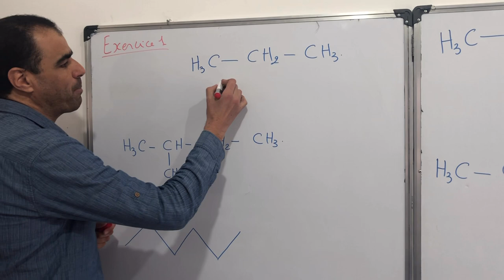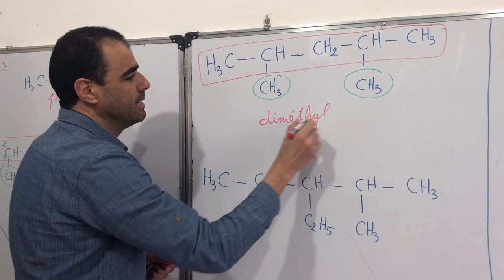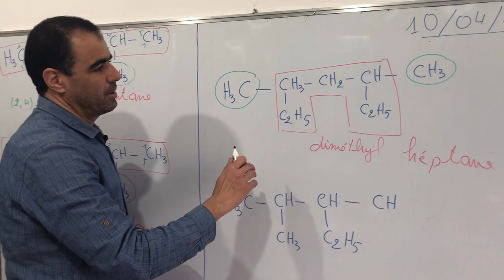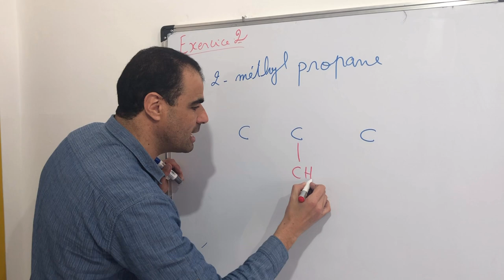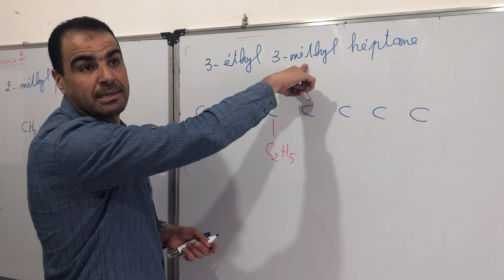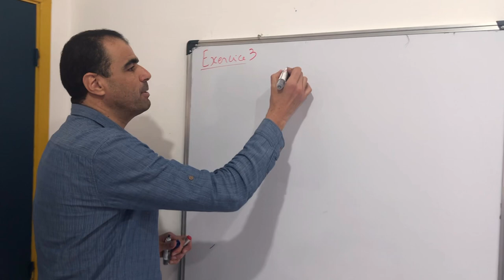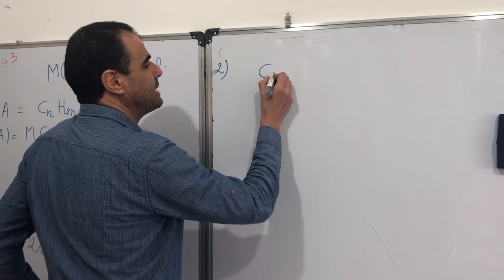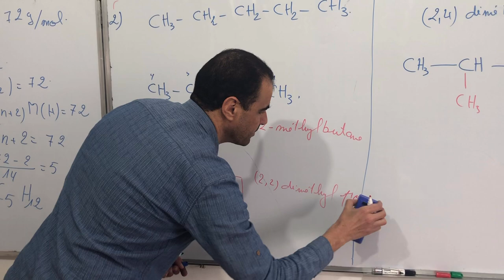Exercice de la 2 ème partie. Prof najib Cherik